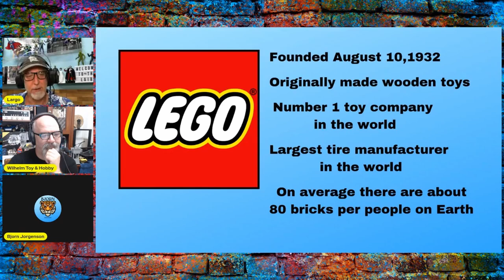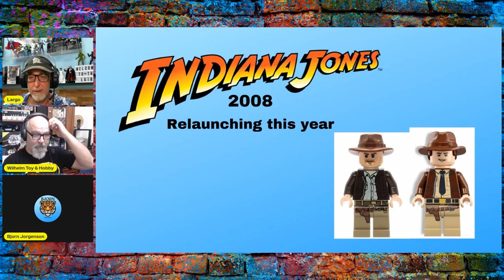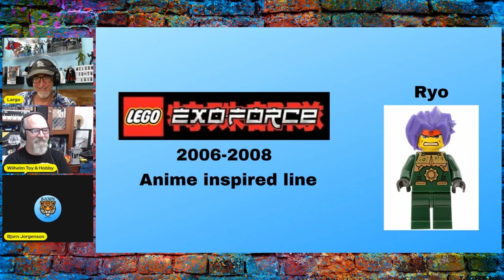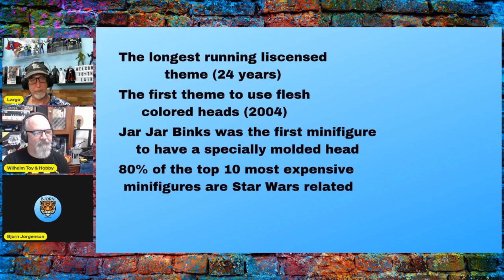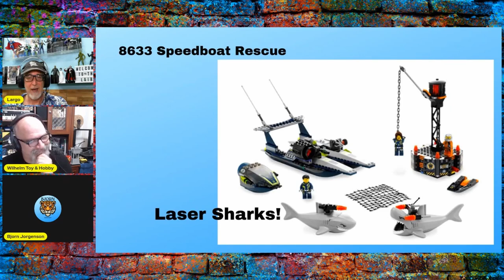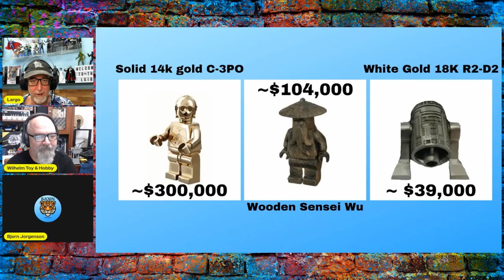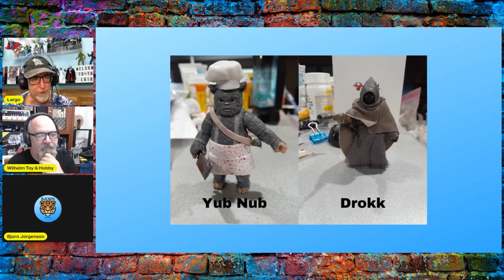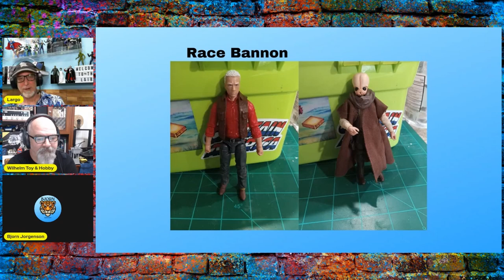Largo's Lounge: Bjorn the Majestic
Join Largo & Wilhelm in the lounge with special guest, Bjorn Jorgensen.